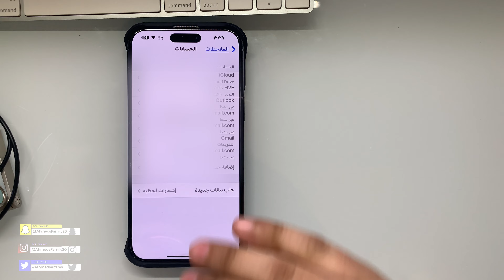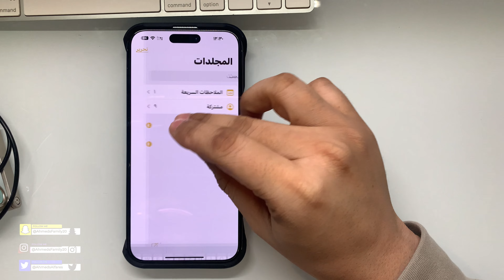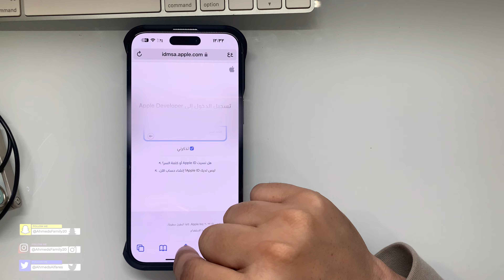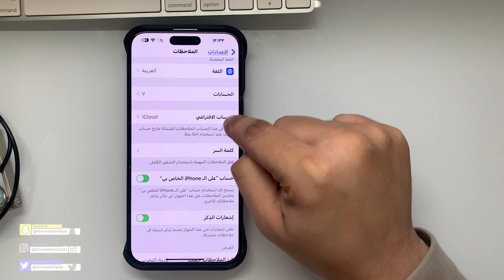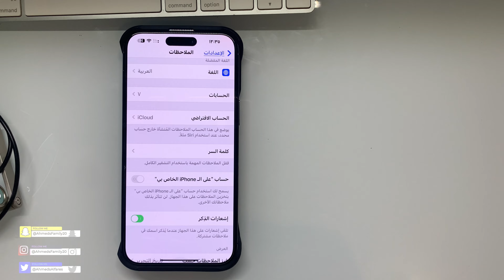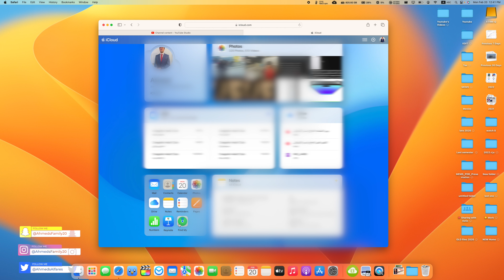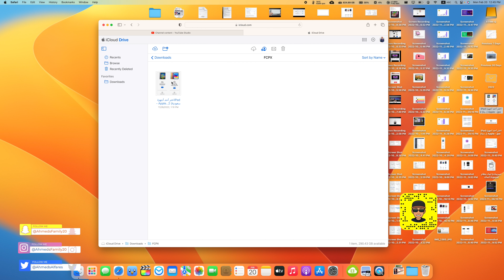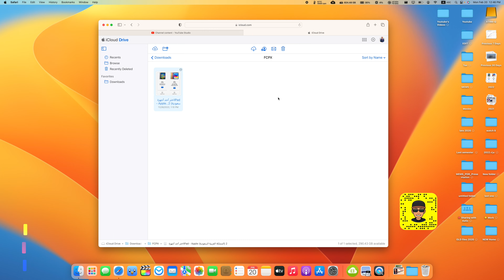انتبه تواجه هذي المشكلة في الملاحظات